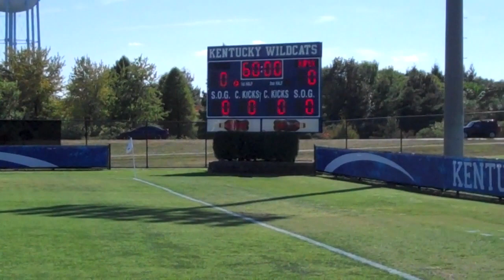UNC ASHEVILLE MEN'S SOCCER FLIPPED ON CAMPUS volume 1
The UNC Asheville men's soccer team took part in the 2010 University Of Kentucky Tournament in Lexington. This is a behind the scenes look at what the players experienced on their trip.